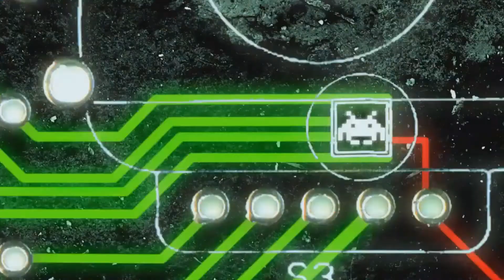Acetech vulcs play skyrim ( A TALE OF A GUTSY NORD)